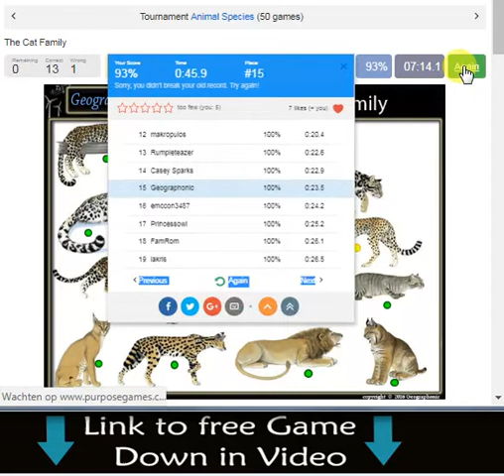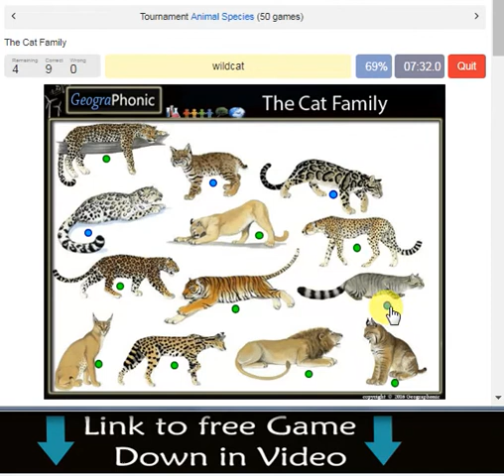बिल्ली परिवार, बिल्लियों, बिल्लियों के प्रकार, बिल्ली परिवार, शेर, लियोस, बाघ, फेलिस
मुक्त ज्ञानकोश विकिपीडिया से

फ़ेलिडाए
Felids[1]

Tiger-zoologie.de0001 22.JPG
बाघ (Panthera tigris)

वैज्ञानिक वर्गीकरण

Kingdom: जंतु
वंश: कौरडेटा (Chordata)
वर्ग: स्तनधारी (Mammalia)
गण: मांसाहारी (Carnivora)
उपगण: फ़ेलिफ़ोर्मिया (Feliformia)
कुल: फ़ेलिडाए (Felidae)
वाल्डहाइम​, 1817

उपकुल

फ़ेलिनाए (Felinae)
पैन्थेरिनाए‎ (Pantherinae)
 †मकाइरोडोंटिनाए (Machairodontinae)
 †प्रोआयलूरिनाए (Proailurinae)[2]

फ़ेलिडाए (Felidae) बिल्लियों और बिल्ली-नुमा मांसाहारी जानवरों का जीववैज्ञानिक कुल है जिसमें बिल्ली, सिंह, शेर, चीता और लिंक्स जैसे प्राणी शामिल हैं। वर्तमान युग में इस कुल की दो शाखाएँ अस्तित्व में हैं: पैन्थेरिनाए‎ (Pantherinae) और फ़ेलिनाए‎ (Felinae)। पैन्थेरिनाए‎ में बाघ, सिंह, तेन्दुआ और जैगुआर शामिल हैं। फ़ेलिनाए‎ में कूगर, चीता, लिंक्स, ऑसेलॉट​ और साधारण घरेलू बिल्ली आते हैं।

इन्हें भी देखें[संपादित करें]
बिल्ली
कूगर
चीता
बाघ
सिंह (पशु)